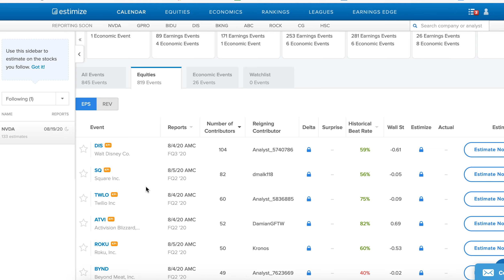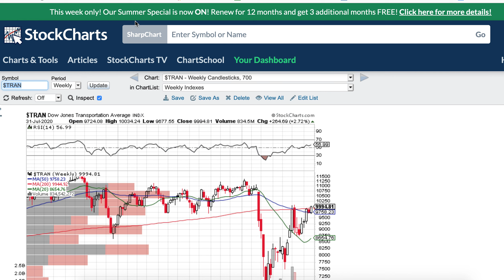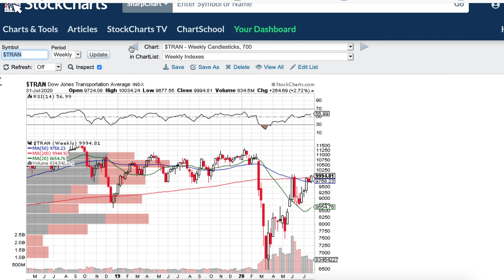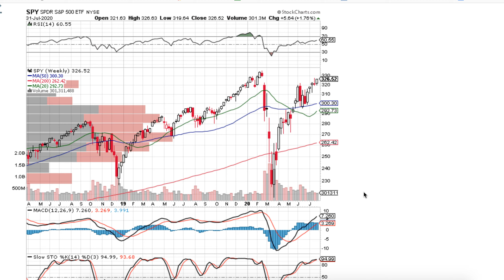Aug 2 Weekly Recap and Look Ahead